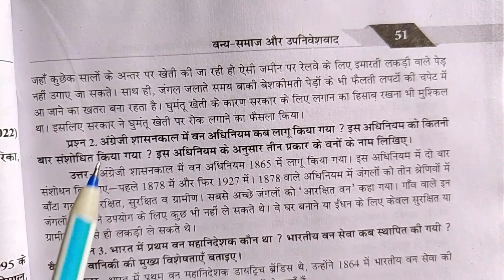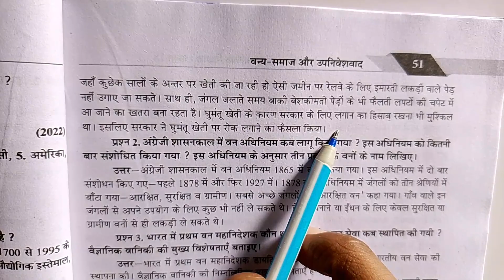घुमंतू खेती क्या है ? अंग्रेज इसे नुकसानदेह क्यों मानतें थे ।। घुमंतु खेती किसे कहते हैं ।। ghumantu